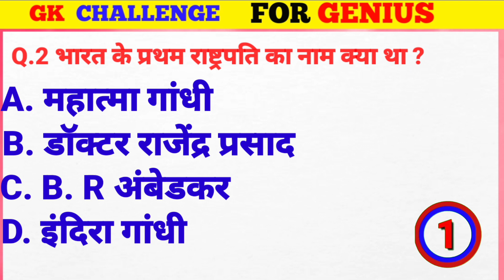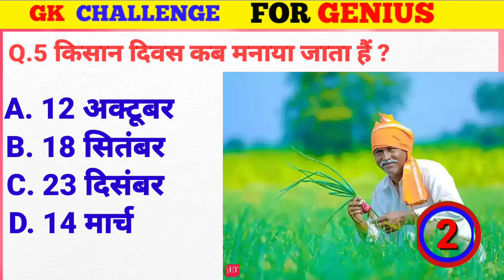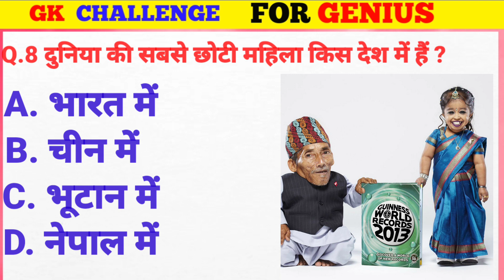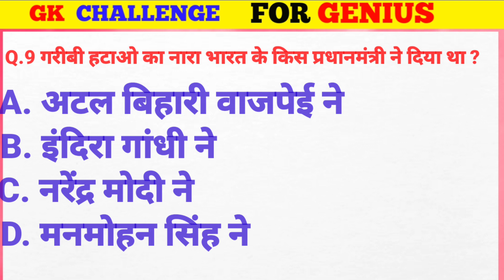General Knowledge Most Important Question || GK Question || GK Quiz || BR GK STUDY || HINDI GYAN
Descriptions
हिंदी मीडियम वालो का स्पीच
Cover Topic In This Video
India GK
hindi gk
samanya gyan
gk questions
india gk in hindi
2022 gk questions and answers
lucent gk
India History
lucent geography
lucent ka science
gk
gk questions and answers
gk question
general knowledge
br gk study
gk questions
Gk question with answers
general knowledge questions and answers
samanya gyan
gk ke sawal
general knowledge
question answer
Gk Challenge For You
जीके
gk quiz
g.k
gk question
gk questions
gktoday
gk tricks
gk study point
gk video
gk live
gk today current affairs 86. question
 gk knowledge
 general knowledge кe question
gk knowledge for topper
gk news
general class
general knowledge ki video in hindi
general knowledge with Khan sir
gk question answer
हिंदी सामन्य ज्ञान
जीके वीडियो इन हिंदी
question
भारत का जीके वीडियो
जीके वीडियो
सात्र के लिए जीके वीडियो
knowledge factory
general knowledge question
gk के कुछ महत्वपूर्ण सवाल
quiz for competitive exam
BRGKSTUDY
gk for class x
जीके क्वेश्चन
top20 Gk
gk 2021
gk 2022
gk 2023
gk answer
lucent gk
GK 2021
इंडिया हिस्ट्री
general knowledge questions
knowledge with Khan sir
quiz
India current affairs
जीके क्वेश्चन
Current affairs
current affairs
gk 2022
gk 2023
Gk questions treanding
जीके के कुछ महत्वपूर्ण सवाल
gk general knowledge
जनरल नॉलेज
gk knowledge
GK Police
GK IAS
GK IPS
g. k. question in hindi
कुछ महत्वपूर्ण बातें
current affairs 157. g.k questions
gk today current affairs
जी के
साधारण ज्ञान
GK by teacher
Gk
जीके
प्रश्न और उत्तर
नया सामान्य ज्ञान प्रश्न
नए जीके प्रश्न
प्रश्न के साथ उत्तर
जीके प्रश्न जीके प्रश्न
जीके प्रश्न उत्तर
gk dijiye
सामान्य ज्ञान प्रश्न उत्तर
जीके जीके
जी के 2022
जीके 2023
जीके प्रश्न
जीके प्रश्न उत्तर
Gk प्रश्न
खान सर
Gk Quiz
Khan sir
TOP STUDY
Khan sir
G.K Questions and Answers
How to prepare novodaya vidyalaya
UPSC GK QUESTIONS
নদীর বুকে মা সন্তানের লাশ